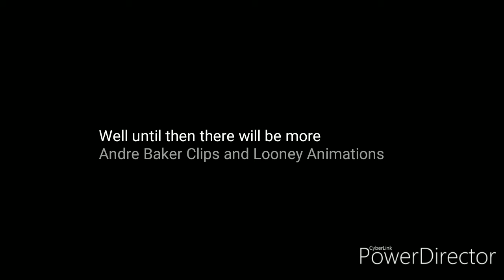Awesome News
Yeah turn out I didn't got effect by this and I'm sure Kyrell didn't got effected as well so yeah I'm gonna still be here so yeah.

Yay